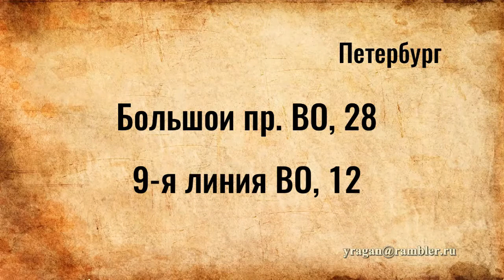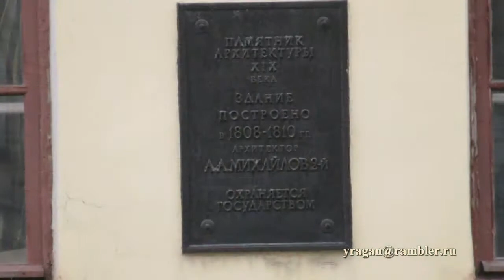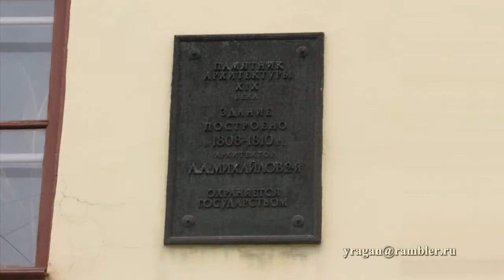Большой пр. ВО, дом 28 Санкт-Петербург